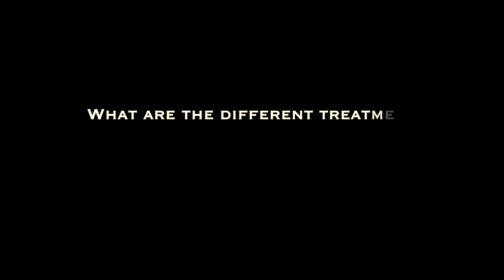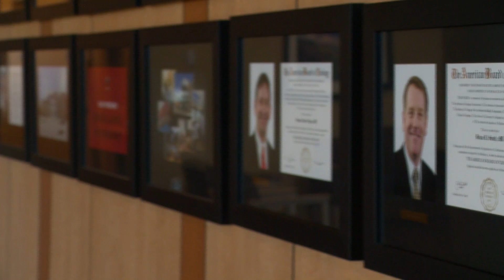Kidney Stones Treatment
Kidney stones are a fairly common urologic condition impacting adults of all ages. In this video, board certified urologist, Carsten Sorensen, M.D., provides an overview of the condition, ways to prevent kidney stones and the technologically advanced treatment options available at The Urology Center of Colorado.